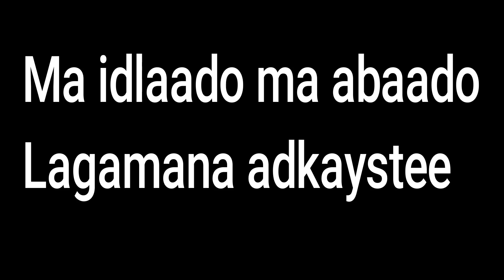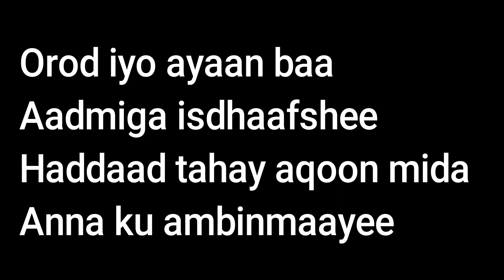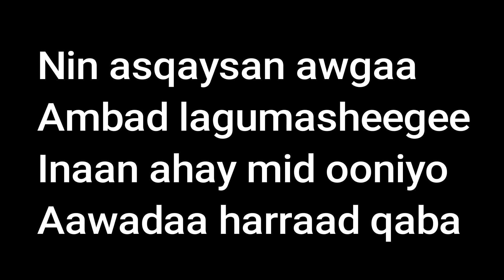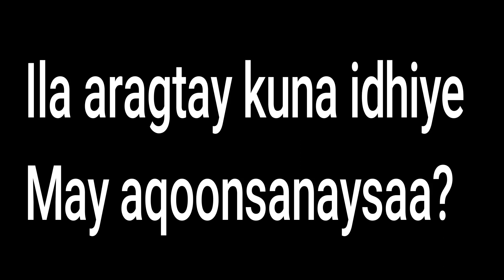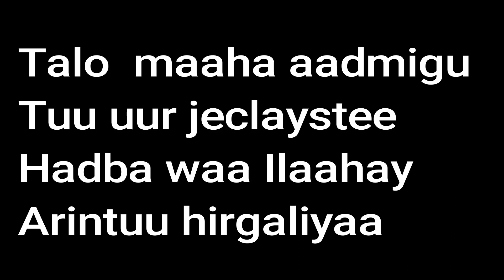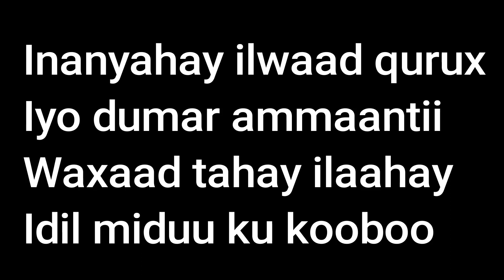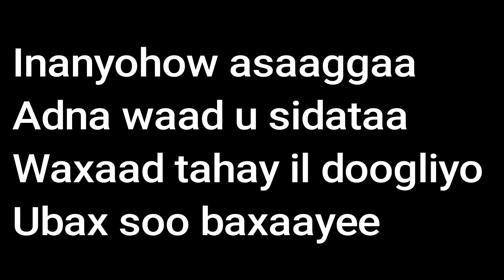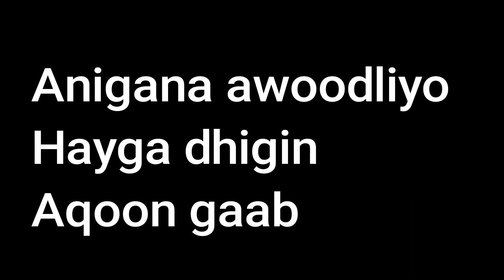Maxamed Nuur Giriig iyo Sahra Axmed Heestii | WACAD | Hees Qaraami Xul ah With Lyrics -Mudug Boy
heeso qaraami
qaraami macaan
qaraami
xasan aadan samatar
khadra daahir
Hees Qarami
hees qaraami
qarami
faysal cumar mushteeg subcis lyrics
xasan adan samatar
qaraami xul ah
xaliimo khaliif magool
khadra daahir cige
saalax qaasim
xasan aadan
heeso
heeso qaraami ah
cumar dhuule
magool qaraami
hees qaraami macaan
kaban macaan
Samatar
hanuuniye qaraami
qaraami heeso
magool
heeso qarami
heesihii hore
heeso macaan
hanuuniye
heeso kaban macaan
qaaraami
heeso qaraami ah oo macaan
hees qarami
cumar dhuule qaraami
samatar qaraami
heeso xul ah
maxamed mooge
kaban
hees
axmed cali cigaal
hibo nuura qaraami
hees kaban
qaraami jacayl
hassan adan samatar
heeso hore
heeso kaban macaan
hibo nuura
xaliimo Khaliif Magool
Saado Cali Warsame
Muuse ismaaciil Qalinle
Maxamed Axmed Kuluc
Khadra Daahir Cige
Axmed Cali Cigaal
Magool Qaraami
Tubeec Qaraami
Baxsan Qaraami
Samatar Qaraami
Qalinle Qaraami
Hanuuniye Qaraami
Heeso Kaban Xul ah
Heeso Qaraami Xul ah
Heeso Qaraami Kaban
qaraami macaan Collection